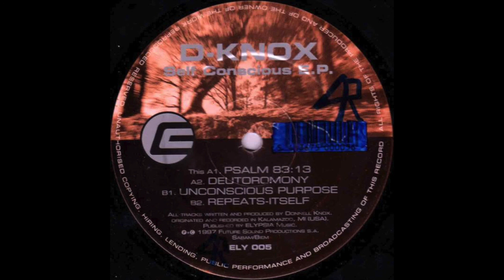D-Knox - Psalm 83:13